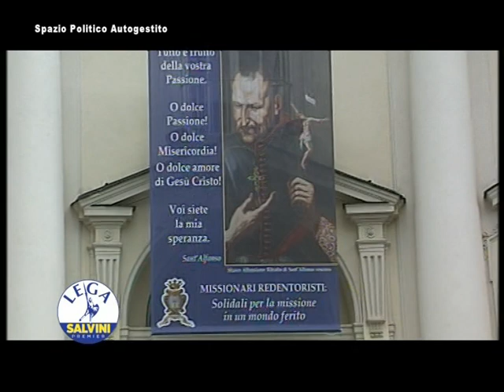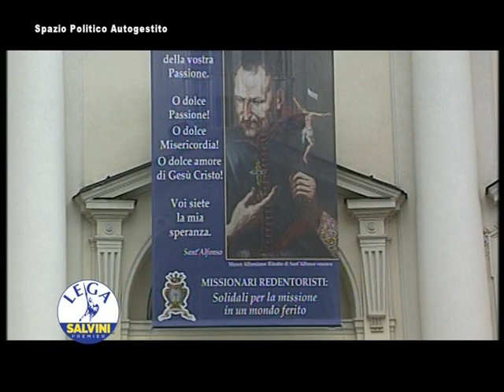Spazio Politico Lega Salvini Premier Pagani - 12 Aprile 2019